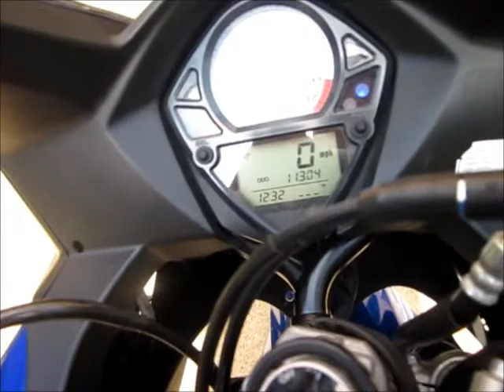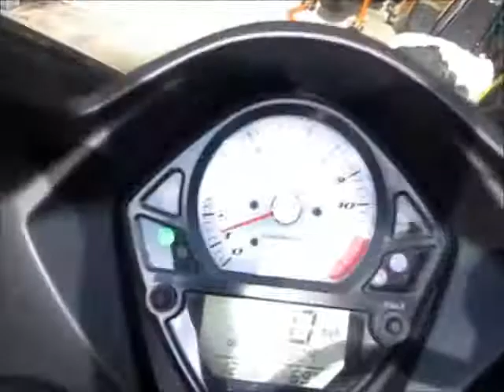2007 SV 650 S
Selling a 2007 SV 650 S